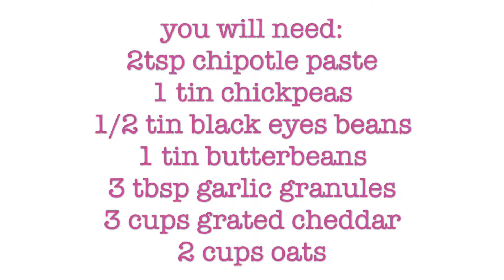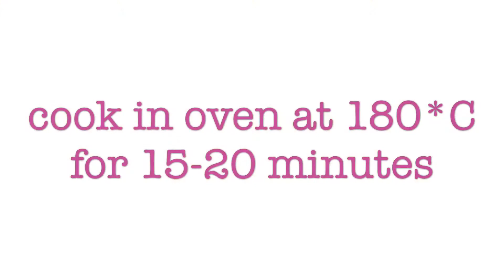How to make chipotle bean burgers - vegan burger recipe - veggie fast food ideas - meal prepping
I found some chipotle paste in the supermarket last month and have finally gotten around to making something with it!

Bean burgers are a great budget fast food option that can easily be meal prepped in advance and cooked from frozen on those lazy evenings when you get home from work and just can’t be bothered to cook from scratch. This recipe makes 10 large patties, and we eat 2 patties each in buns (tiger buns are the best!) with curly fries or oven chips.

You will need:
2 tsps chipotle paste
1 tin chickpeas
1/2 tin black eyes beans
1 tin butterbeans
3 tbsp garlic granules
3 cups grated cheddar
2 cups oats